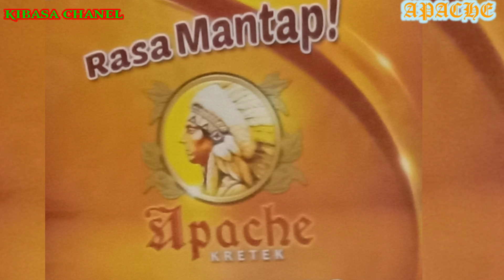Perform Ebeg PONGGAWA | Bekerjasama PRODUK APACHE | Live GOR MAHESAJENAR PURBALINGGA | 27/_DES_2020.